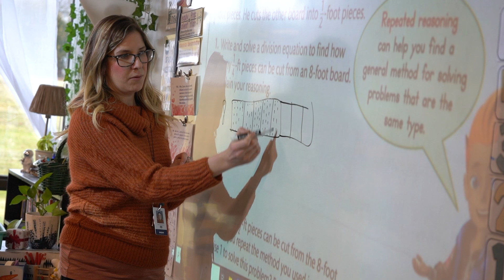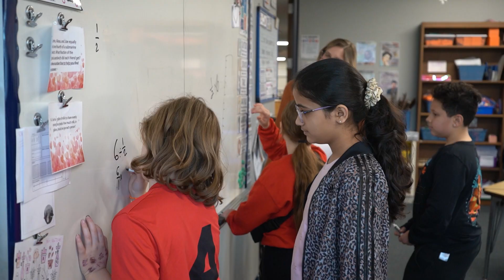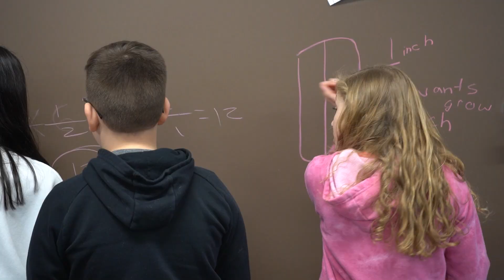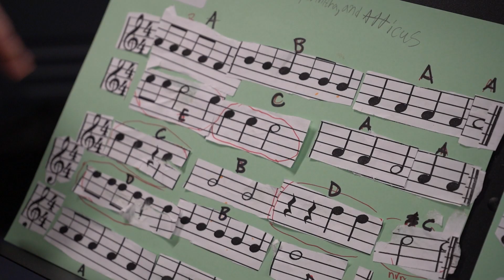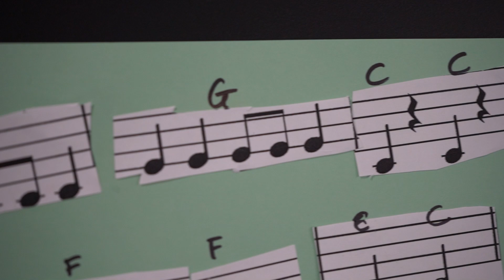Building Thinking Classrooms Book Study 2023-2024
Grandview Elementary did a book study on Building Thinking Classrooms during the 23-24 school year. While the book is focused on mathematics classes, the strategies and ideas in it can be used in a variety of subjects. Three teachers share how they've implemented ideas from the book in their classrooms and how students have responded to it.